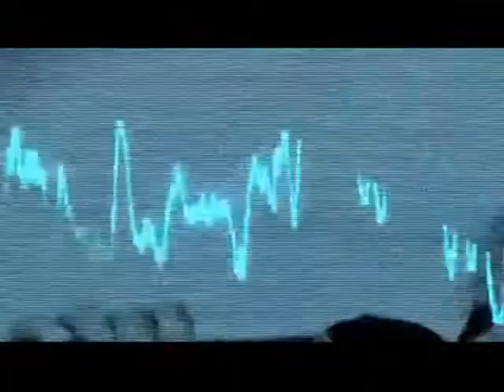Nneka Heardbeat Chase and Status Rushrod RMX